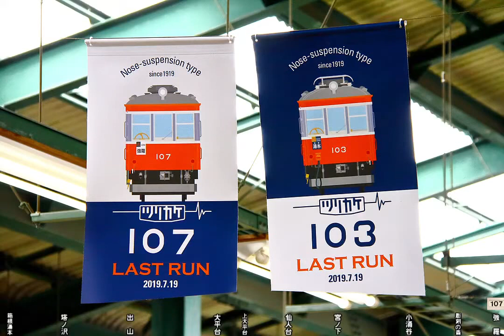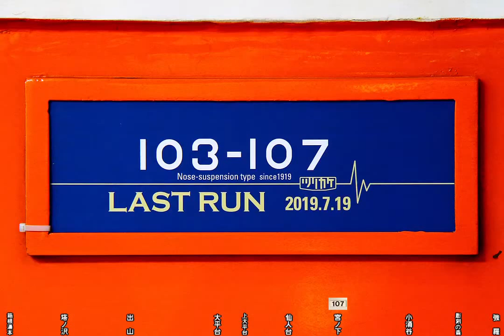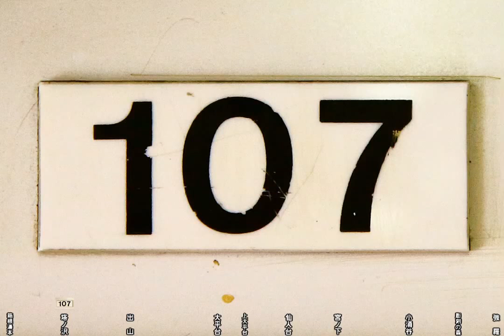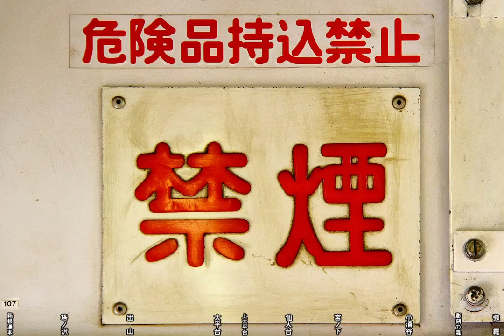【箱根モハ1形走行音】モハ107 強羅→箱根湯本【箱根登山鉄道】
モハ103-モハ107+モハ108による引退2日前日中の列車です。貫通路寄りでの収録です。

00:00 強羅駅
01:10 強羅→彫刻の森
04:18 彫刻の森→小涌谷
08:00 小涌谷→宮ノ下
12:32 宮ノ下→(仙人台信号場)
16:16 (仙人台信号場)→(上大平台信号場)
18:58 上大平台信号場
19:56 (上大平台信号場)→大平台
21:54 大平台駅
23:24 大平台→(出山信号場)
28:35 出山信号場
29:55 (出山信号場)→塔ノ沢
33:27 塔ノ沢駅
35:28 塔ノ沢→箱根湯本